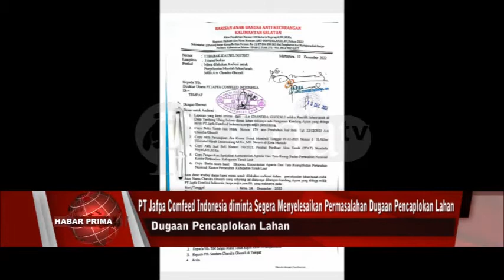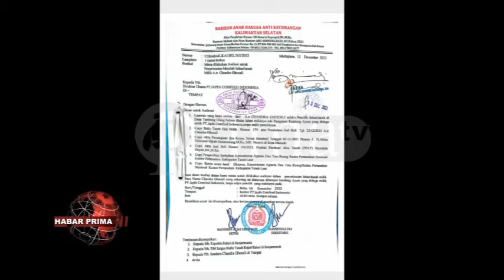PT JAFPA COMFEED INDONESIA DIMINTA MENYELESAIKAN PERMASALAHAN DUGAAN PENCAPLOKAN LAHAN MILIK WARGA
PT Jafpa Comfeed Indonesia diminta  segera menyelesaikan permasalahan dugaan pencaplokan lahan milik Chandra Gojali di Desa Tambang Ulang.Kabupaten Tanah Laut Kalimantan Selatan//  Perusahan nang bergerak di bidang peternakan ayam nang berkantor di Jalan Garuda Landasan Ulin Gg . Murai  Banjarbaru ini wayah akan dilakukan mediasi Lembaga Swadaya Masyarakat Kelompok Pemerhati Kinerja Aparatur Pemerintah wan LSM Parlemen (KPK-APP) bersama Koalisi LSM Kalimantan Selatan/ sempat menolak hingga sempat terjadi kekisruhan//  Akhirnya mereka pun disambut HRD Kantor Wilayah PT. Japfa Comfeed Indoneia – Jumadi/ jelang tengah hari Rabu 14 Desember 2022///